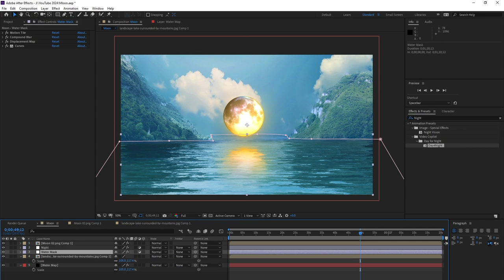Water-Moon Animate by Adobe After Effect